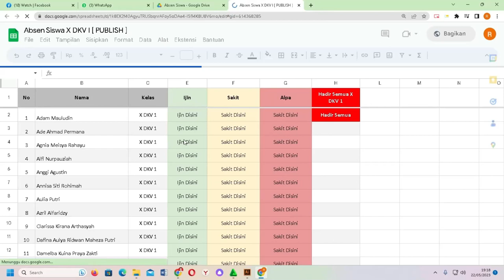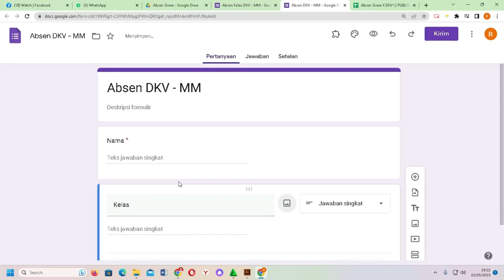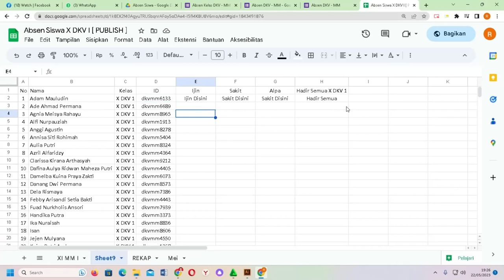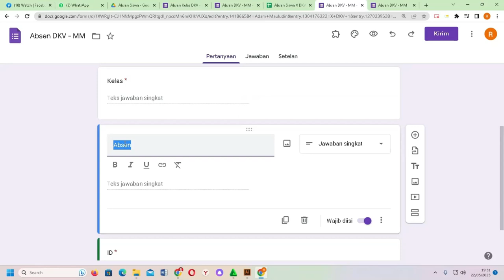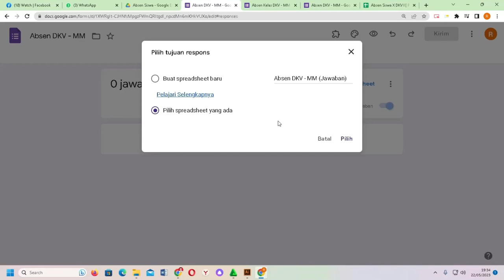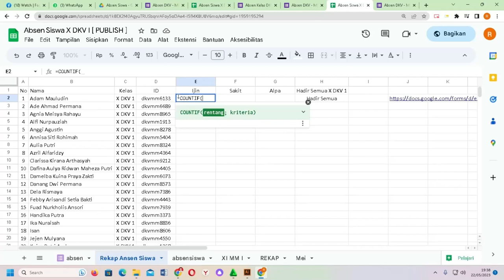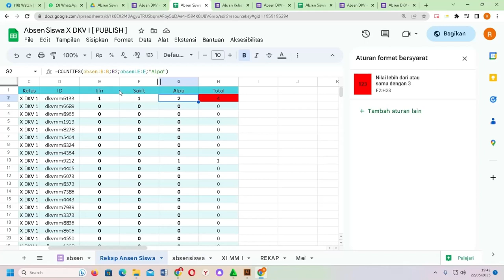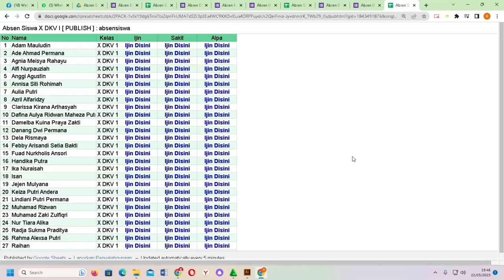[ Form Auto Rekap ] Keren Banget Membuat Absen Online Google ( Free File )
Google Form dapat terintegrasi dengan Google Spreadsheet untuk membuat absen online. Ketika Anda menggunakan Google Form untuk absen online, semua tanggapan yang diterima akan secara otomatis diorganisir dan disimpan dalam spreadsheet terkait.

Anda dapat membuka spreadsheet terkait untuk melihat tanggapan absensi yang diterima. Spreadsheet akan menampilkan semua data absen dalam format yang terstruktur dengan kolom yang sesuai dengan pertanyaan dalam formulir.

Dengan menggunakan integrasi antara Google Form dan Google Spreadsheet, Anda dapat dengan mudah melihat, mengelola, dan menganalisis data absen. Anda dapat menggunakan berbagai fitur spreadsheet, seperti filter, pemfilteran data, atau perhitungan sederhana untuk mendapatkan informasi yang Anda butuhkan.

Hal ini juga memudahkan bagi tim atau rekan kerja untuk mengakses data absen yang terorganisir dengan baik. Anda dapat memberikan akses atau berkolaborasi dalam spreadsheet yang terhubung sehingga semua orang dapat melihat dan mengelola data absen secara bersama-sama.

Dengan demikian, Google Form dan Google Spreadsheet dapat digunakan bersama-sama untuk menciptakan solusi absen online yang efisien dan mengelola data absen dengan baik.